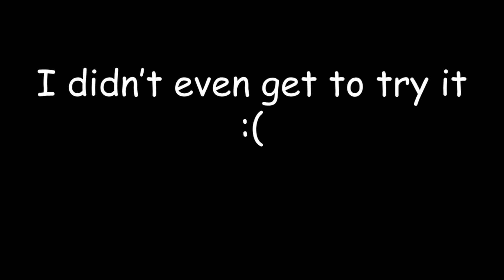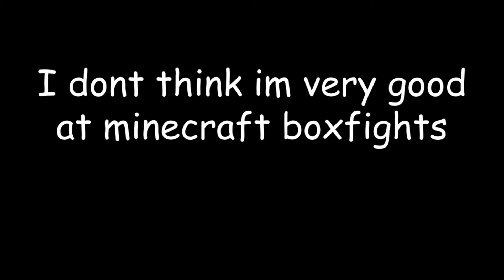Minecraft Boxfights IS AMAZING!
Use Code WAKKA
📲 SOCIAL MEDIAS:

make me your radio,fishy on me,fortnite chapter 4,fortnite xp glitch,how to get free v bucks,how to get better at fortnite,xp glitch fortnite,xp glitch fortnite chapter 4,sus fortnite,heart of a king,xp maps chapter 4 season 1,fortnite xp maps,siri is a savage,how to
make me your radio,fishy on me,fortnite chapter 4,fortnite xp glitch,how to get free v bucks,how to get better at fortnite,xp glitch fortnite,xp glitch fortnite chapter 4,sus fortnite,heart of a king,xp maps chapter 4 season 1,fortnite xp maps,siri is a savage,how to get renegade raider for free,wenegade waider,how to get renegade raider,welcome to fortnite,fnaf fortnite,wakka,fnaf x fortnite,cube queen,fortnite fnaf